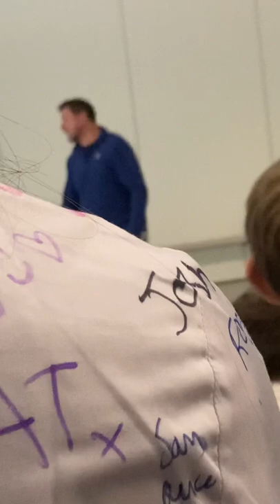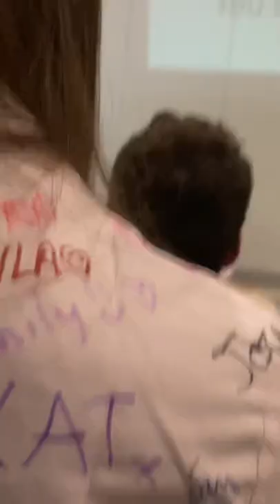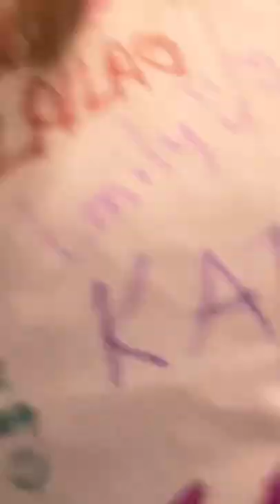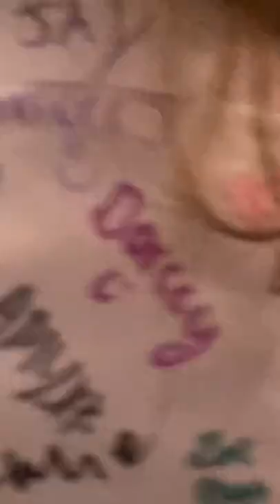Mr Wheatley leavers speech Future Academies Watford